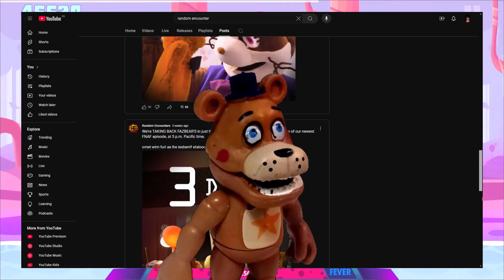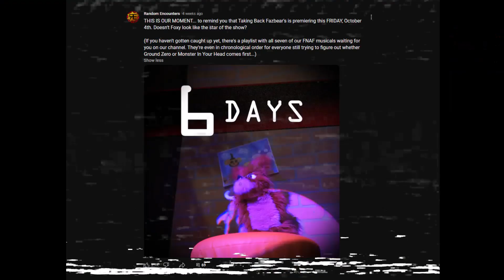COMPLAING ABOUT THE OUTRAGEOUS MISTAKE OF RANDOM ENCOUNTERS!!!!!!!!!!!!!!!!!!!!!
I woke up and remembered this post I read before going to sleep and I was like "I AM GONNA GO ON THE INTERNET AND COMPLAIN ABOUT MEANINGLESS AND ABSOLUTELY STUPID THINGS!"
Needless to say this video took a fair share of time (in the middle of which I got distracted and ended up playing Pasta Clash for an hour where vibing leaf was also playing check it out and I think its quite comedic. BUT ITS NOT ABOUT ME, ITS ABOUT YOU. WHAT DO YOU THINK. ANSWER ME, OH GREAT GOD, ANSWER ME!

If this video does well I am deleting my channel ISTG.

Btw, I sometimes do GAMEJOLT posts and stuff saying that I'm alive and stuff, so yeah go follow me there

*[ CREDITS ]*

All the footage is mine fuck off

Video with the shitty absolutely abhorrent recording of me singing Battle Block Theater Menu Music in 4 hours. Plz. I need to fix a thing or two. PLZ.